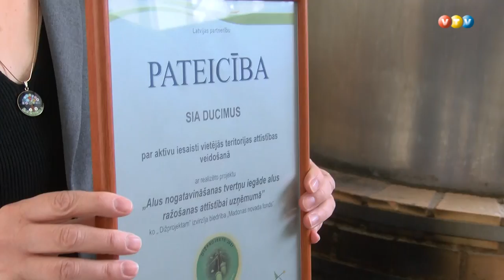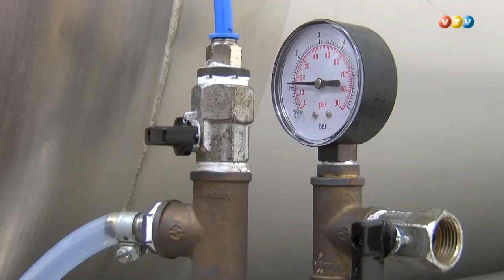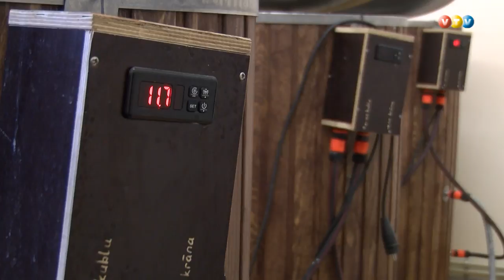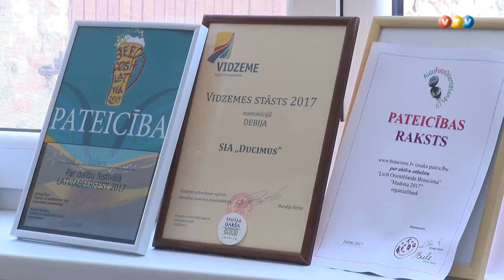SIA ''Ducimus'' saņem partnerību pateicību